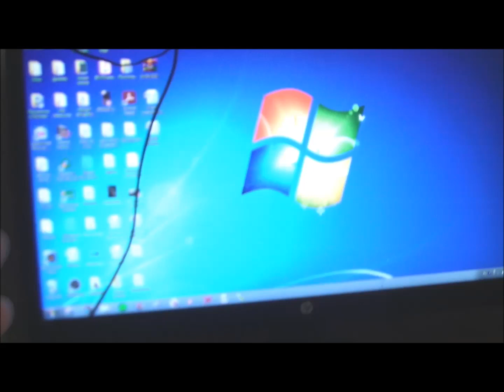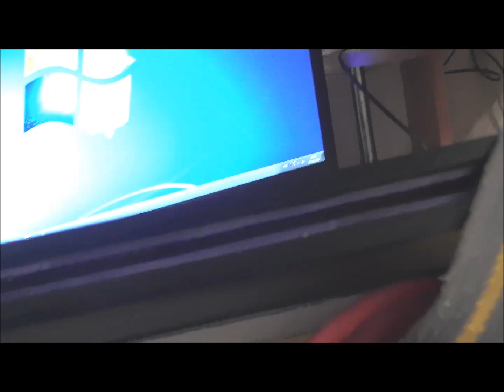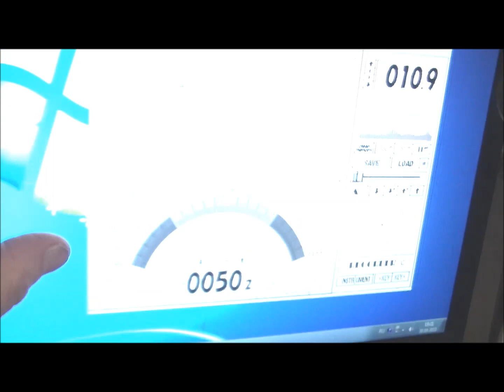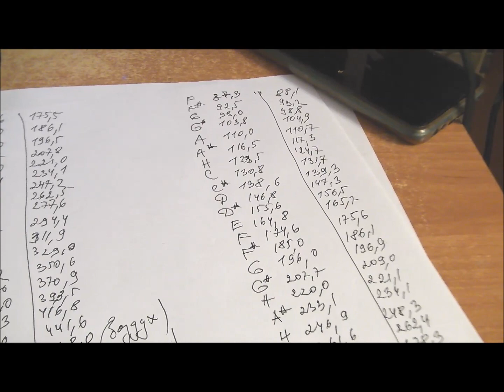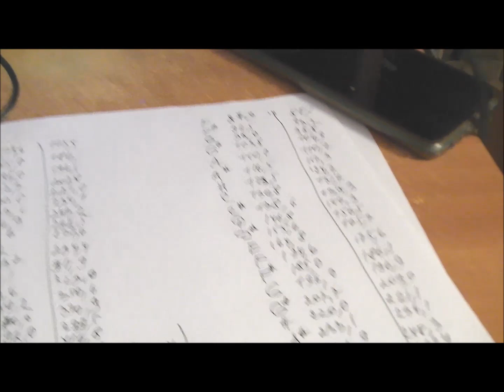Фисгармония Hare Krsna ч 1